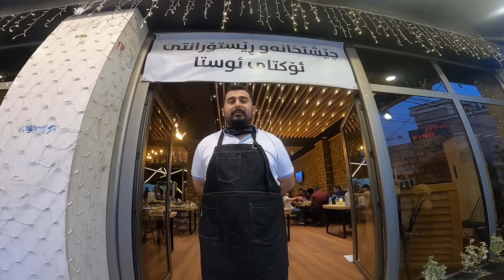IRAK'ta Vergisiz Araba Fiyatları | Drift Yaptım! #100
Vergisiz Araba Fiyatları | Drift Yaptım!

Herkese selamlar.. Bu bölümde Erbil’de araba pazarını geziyorum . Vergisiz lüks spor arabaların fiyatlarını öğrenip test ediyorum. Birçok lüks spor otomobilleri denedim..Dodge Camaro Bmw Porsche gibi birçok araba var.Çok eğlendiğim birgün oldu araba fiyatları araba pazarı ve yurtdışında araba üzerine bilgilendirici bir video hazırladım herkese iyi seyirler.